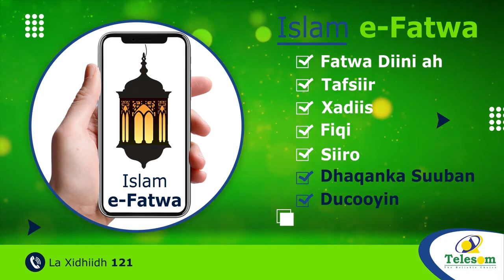''Doorashada Wakhtigeeda ha lugu qabto , Saxaafadana halagadaayo Cabudhinta '' Gudoomiyaha SONSAF